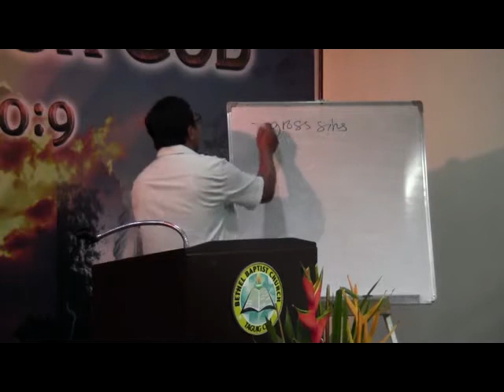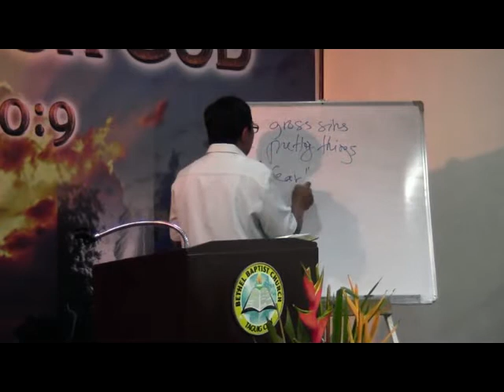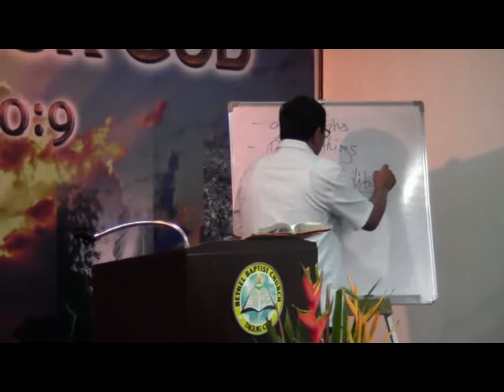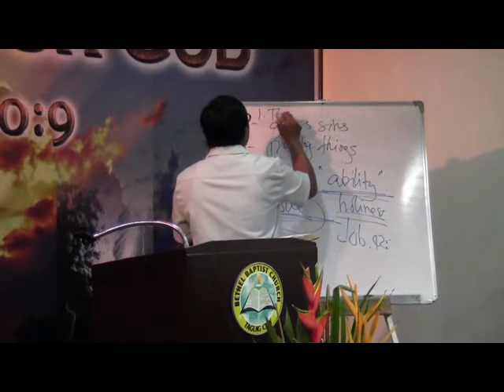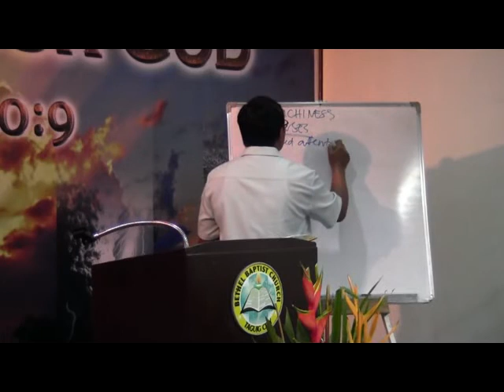JAN. 27,2013 MARKS OF MATURITY; BY: PASTOR ROGEL A. TABAN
MORNING SERVICE
BETHEL BAPTIST CHURCH TAGUIG CITY, PHILIPPINES